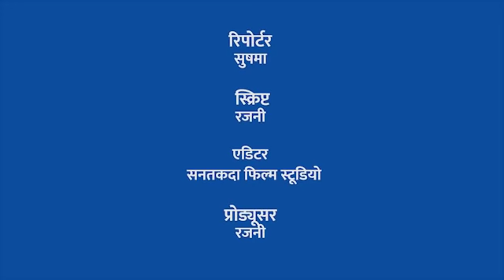ललितपुर जिले के कुम्हैडी गांव में 27 वर्ष की महिला ने लगाई फांसी